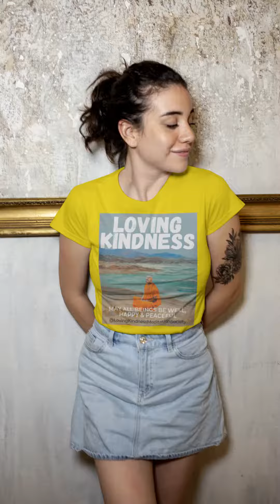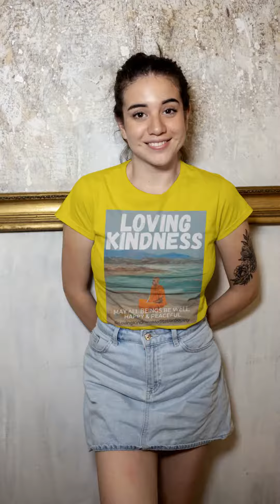Metta Loving Kindness Shirts, Tote Bags and Pillows Indiana Buddhist Temple Bhante Devananda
Meditation helps children in a variety of ways. It helps reduce stress, strengthens the immune system, can improve relationships at home & at school, decreases aggressiveness and anxieties, improves behavior and attitude, improves focus, memory & concentration and promotes inner peace. Kids' meditation has also proven effective in helping kids release negative thoughts and behaviors and in building self-confidence. We all want our children to be stress free. Mindfulness and meditation are fantastic tools that kids can learn at an early age which will help them throughout their lives. Because of the wonderful benefits of meditation, more parents are deciding to try guided meditation with their children and finding that it really does help their children become more peaceful. Not only that, but because of the rise in self-esteem, children who meditate also are connecting with their inner self easier and listening to that wise inner wizard. When kids are able to do this, they truly start to feel their rightful place in the world, relationships improve, peer pressure is much less of an issue and kids are learning the value of experience without being overwhelmed by it.

Metta Shirts
Yoga Bags

Indiana Buddhist Temple
7528 Thompson Road
Hoagland IN 46745